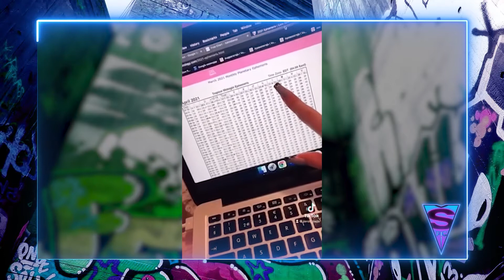Špic - deo 2 - Šta se nalazi u piramidama - 03.03.2021. - Red TV